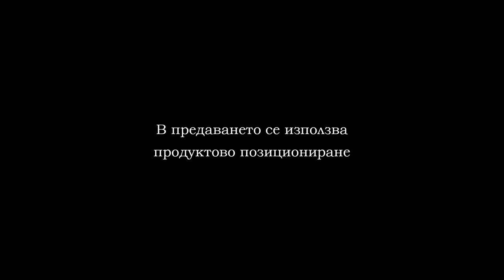04 01 2020 CHERNO MORE MANIA FC RUSE PART 1